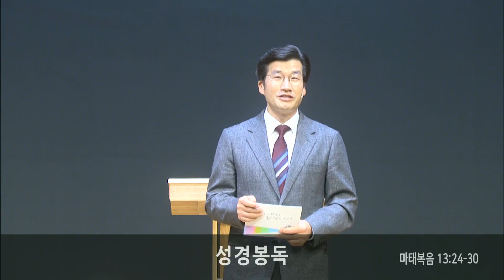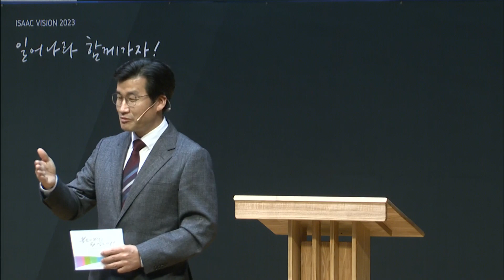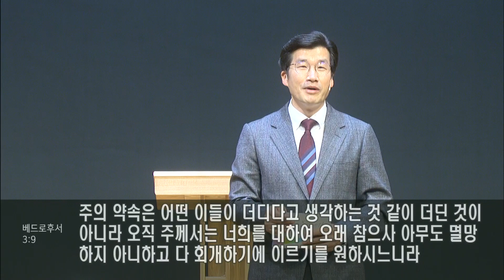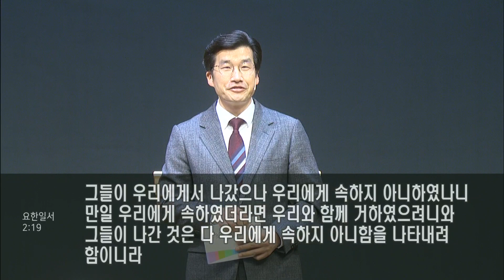[이삭교회] 2023년 1월 13일 금요기도회 | 남수호 목사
2023년 이삭금요기도회
1월 13일 금요일 오후 9시 30분
주제 : 알곡과 가라지의 최후